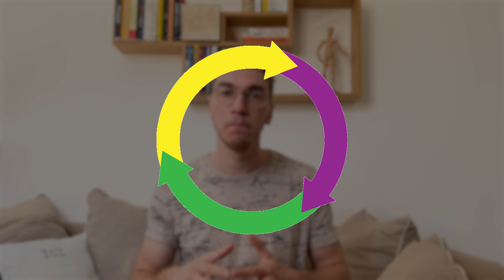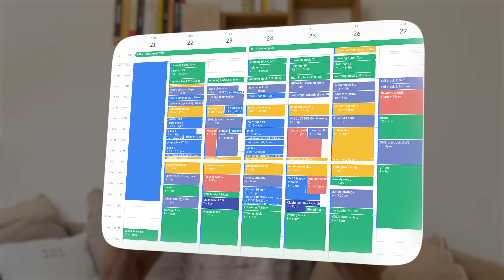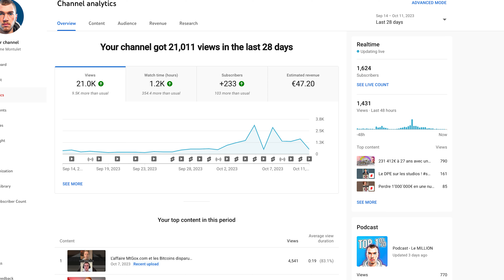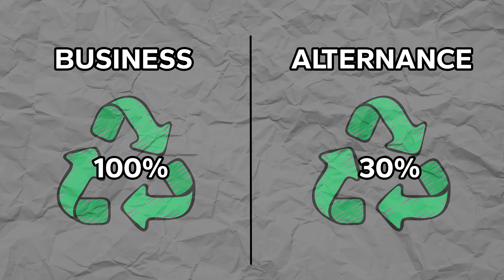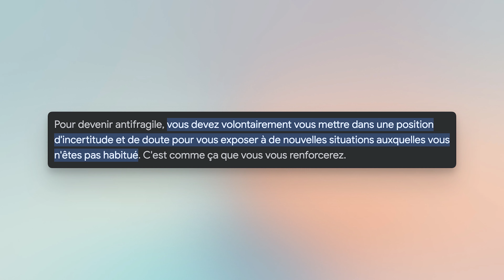Mes Stratégies pour Devenir Millionnaire (avant mes 30 ans)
Je vais te dévoiler mes 4 stratégies inconnues pour atteindre le million d'euros en patrimoine avant mes 30 ans, mais attention, celles-ci ne marchent pas individuellement !

Et non, ce ne sera pas lire des livres, investir en bourse ou prendre des douches froides à 5h du matin...

Sommaire :
00:00 Introduction
00:14 Monk Mode
3:35 Cash-out / Reinvest
7:37 Growth Mindset
10:09 Antifragile